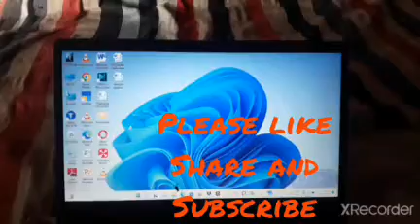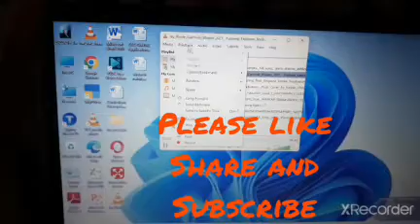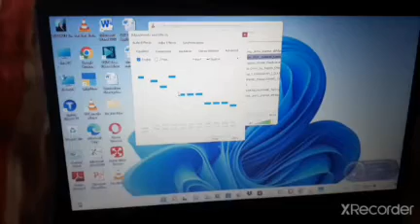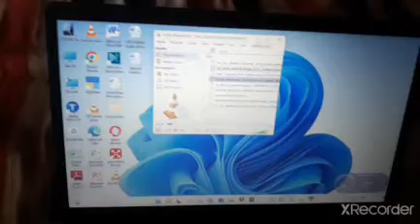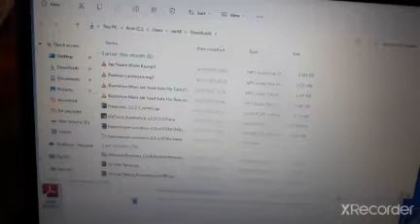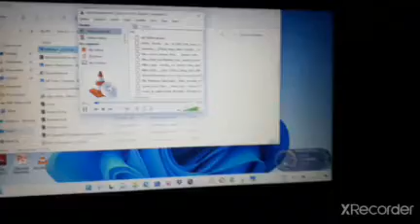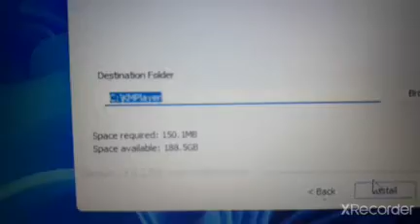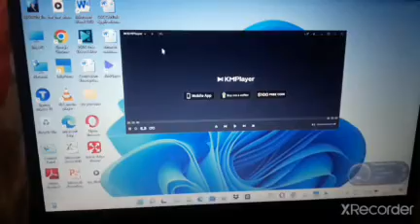how to play music how to install software player